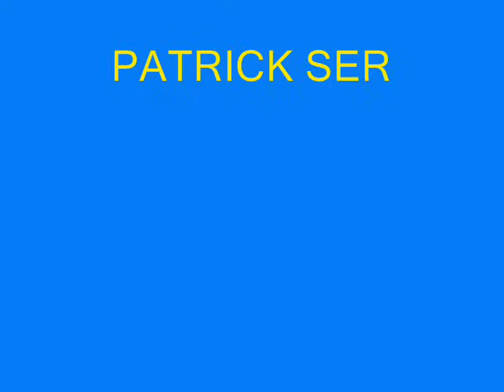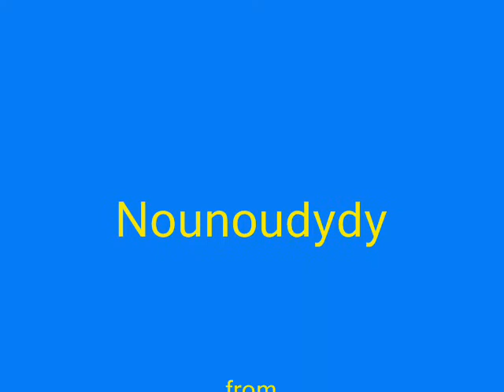PATRICK SERRES - Un peu de soleil (45T - 1982)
Patrick Serres - Un peu de soleil
Une chanson à ne pas écouter en hiver.